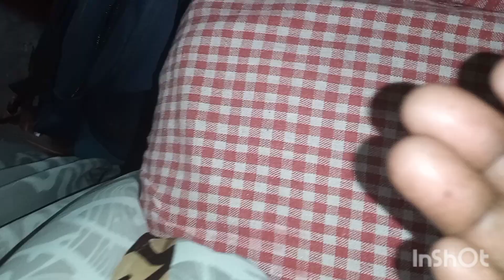விதைகள் விதைப்பதற்கு முன் கவனிக்க வேண்டிய சில விஷயங்கள்...!!